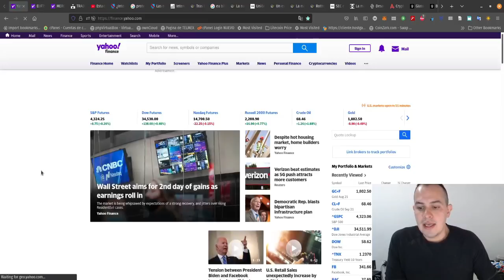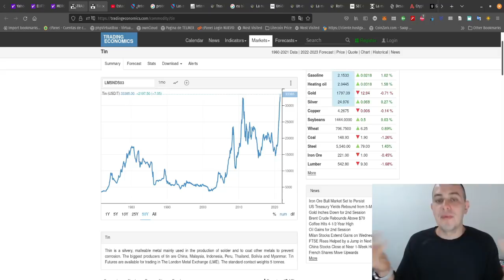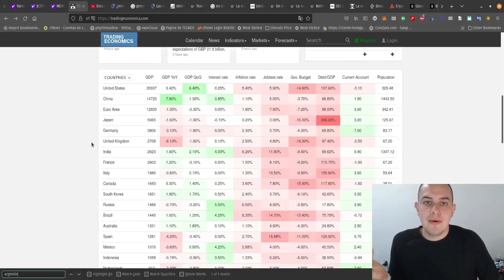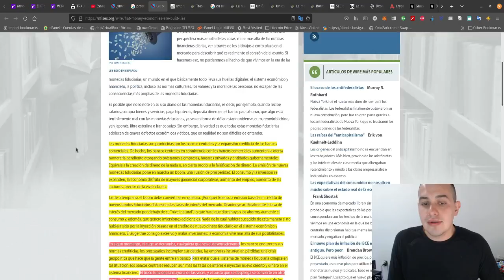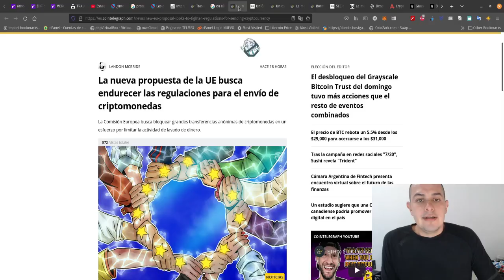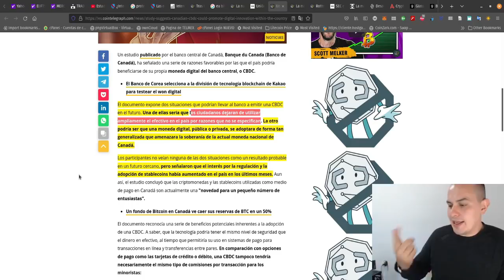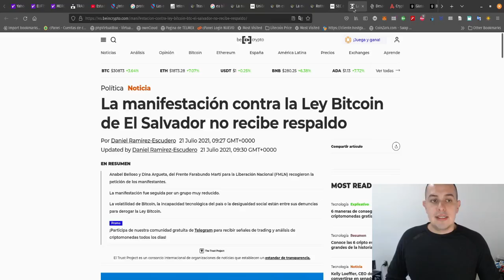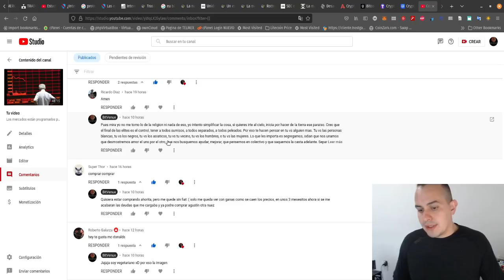Inflación, protestas globales y más endeudamiento, Europa quiere rastrear Bitcoin CriptoNoticias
Las noticias mas relevantes de las criptos del dia 21 de Julio del 2021
TEMAS
Visión rápida a mercados tradicionales
Inglaterra pide deuda de $22 mil millones
BCE tendrá reunión mañana y los bonos caén
¿Intentará la Fed control de precios?
Protestas en todo el mundo
Las economías de dinero fiduciario se basan en mentiras
La nueva propuesta de la UE busca endurecer las regulaciones para el envío de criptomonedas
Un estudio sugiere que una CBDC canadiense podría promover la innovación digital en el país
 La mayoría de los inversores institucionales están dispuestos a comprar activos digitales
Rothschild Investment Corp ha aumentado su exposición a Bitcoin en un 300% desde abril
SEC emprende medidas contra estafa piramidal vinculada al comercio de criptomonedas que robó al menos USD $12 millones
La manifestación contra la Ley Bitcoin de El Salvador no recibe respaldo
Desarrollador de Ethereum Viola Fianza al Intentar Usar su Cuenta de Coinbase